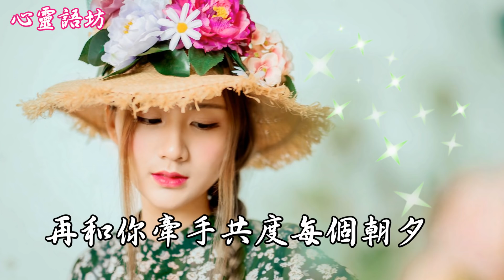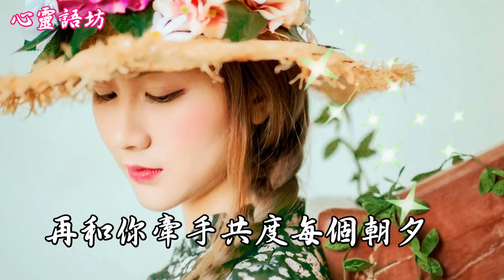♫❤《想你只能在心裡~望海高歌》欠你的愛今生還不起，只有來世再償還你的愛意.......【深情好歌】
背景音樂~~
lrc 歌詞